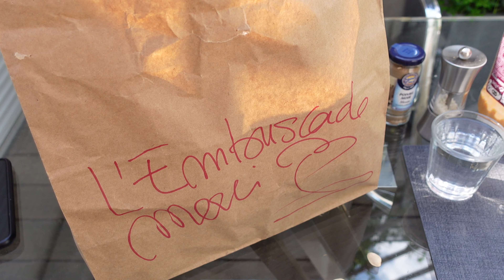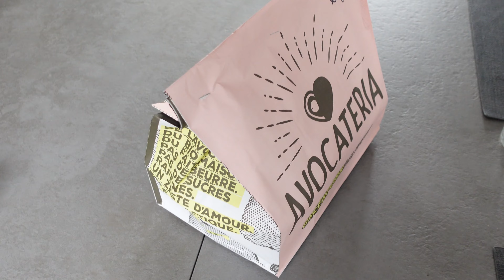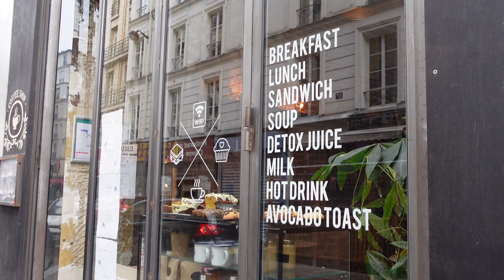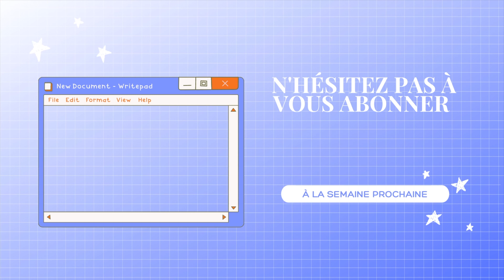PARLONS FOOD & COMPLEXES // VLOG CHILL 💛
Avant tout, mettez la vidéo en 1080p, c'est mieux pour vos beaux yeux 💫

HOLA !
Aujourd'hui, dans ce vlog, je vous montre de bonnes choses à manger et je vous parle de mes astuces pour se libérer au maximum de ses complexes ❤️ J'espère de tout coeur que cette vidéo vous plaira 💫 N'hésitez pas à me laisser un petit commentaire ou un petit DM sur instagram pour me faire votre retour 😘

Un peu plus sur moi :
- Je suis étudiante en STAPS (3ème année)
- Parisienne

00:00 : vlog + food
05:13 : parlons des complexes physiques
10:02 : reparlons de food